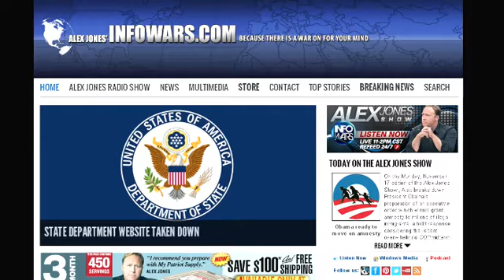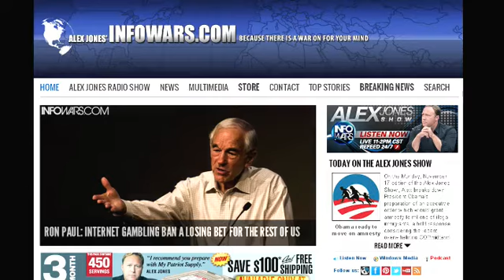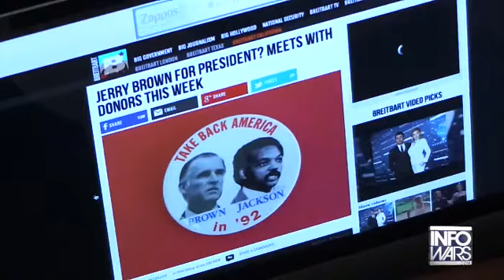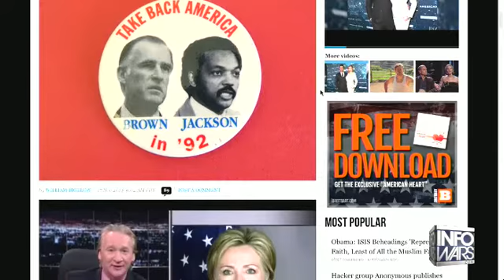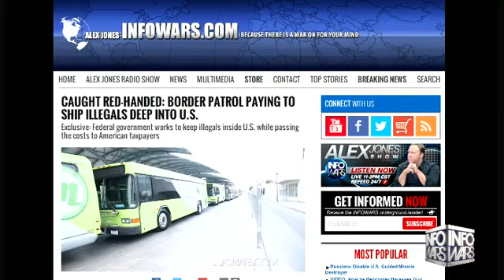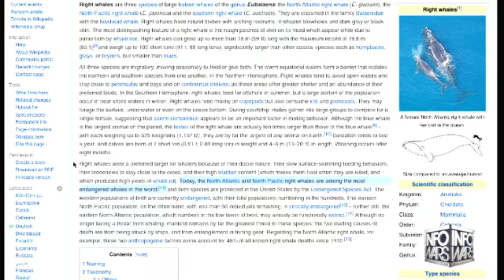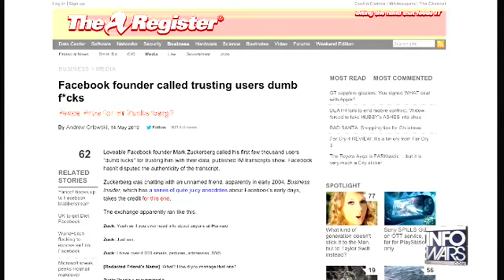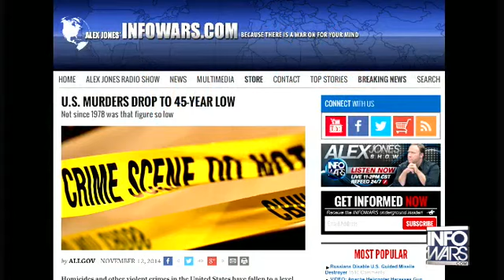The Alex Jones show Monday November 17th 2014 3